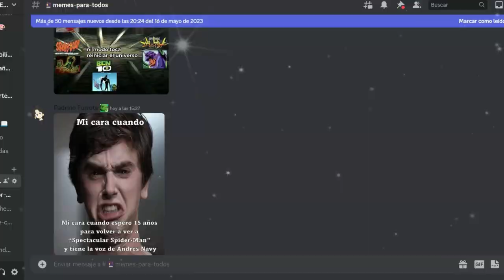EL PAPEADOR DE PIBES | Dragon Ball Xenoverse 2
Ey what a peks gente ¿Cómo están? Sean bienvenidos a otro video de Dragon Ball Xenoverse 2, el día de hoy con un video muy divertido, con unos cuantos combates en línea épicos, en donde regresa el papeador de pibes, espero que lo disfruten :D